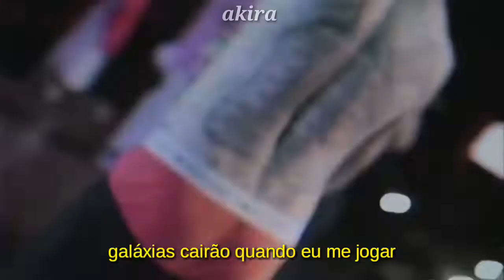$UICIDEBOY$ - Leave Me Alone [legendado]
▪a letra pode ter sido alterada pra um melhor entendimento▪

$uicidesavemylife